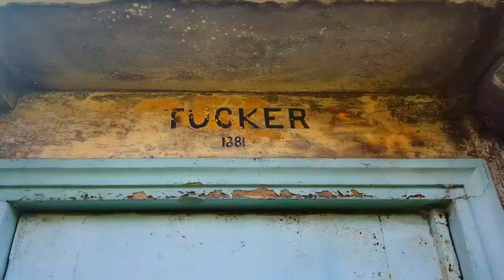CEMENTERIO de BROMPTON, LONDRES.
En el Oeste de Londres se abre el cementerio de Brompton, uno de los más conocidos de la capital británico y uno de los más visitados. Y no solo por los turistas que llegan hasta Londres para conocer una de las ciudades más interesantes de Reino Unido, sino también por los propios londinenses, que utilizan este espacio como parque para pasear, hacer running e incluso eventos como ciclos de cine y conciertos.
Es un cementerio grande, que acoge los restos de 200.000 personas y forma parte de los Grandes Siete, siete cementerios privados que se construyeron en el siglo XIX.